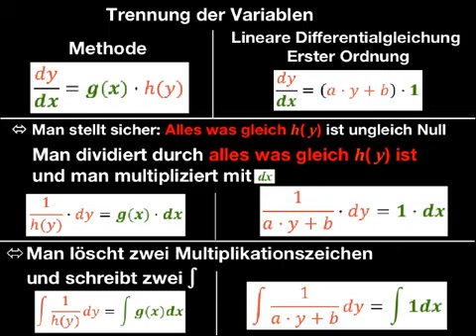Jeder kann lineare Differentialgleichung lösen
At lære matematik

En elev lærer bedst matematik ved at skrive små forklarende tekster mellem udregningerne.

Præcis som jeg har gjort mellem de udregninger, som fører fra differentialligningen til den fuldstændige løsning.

free alternative to Maple Mathematica TI-89 TI-92 TI-NSpire
Free calculator apps for macOS (64 bit)

Expressionsinbar

solve
diff
int
desolve

Grapher (built in)
Draw colorful 2D Graph

Graphing Calculator 3D (Mac App Store)
Draw 2D or 3D Graph

Graphing Calculator with Calculus (Mac App Store)
Draw 2D Graph

Magic Number Mashine (Mac App Store)
simple calculator

simple calculator

Smart Math Calculator (Mac App Store)
simple calculator

Xcas
solve
diff
int
desolve

CPMP-Tools
solve equation
needs java plug in

free alternative alternatives to Maple, Mathematica, Wolfram Alpha, Maxima, Matlab, Yacas, SageMath, Singular, MuPAD, Qcas, CPMP-Tools, WordMat (add on to Microsoft Word) and ExpressionsinBar (64 bit app for macOS) and Texas Instruments: TI-89, TI-92 Voyage 200 and TI-Nspire

 pre calculus precalculus integrale integral differetial differetiale solve differential equation
derivative anti derivative math mathematics

how to solve equation
wie man eine Gleichung löst nach x umstellen
hvordan man løser en ligning sådan løser man en ligning
løse løst løser differentialligning Differentialgleichung

At lære matematik

Præcis som jeg har gjort mellem de udregninger, som fører fra differential-ligningen til den fuldstændige løsning.

Two special Graph Drawing apps for macOS
( 64 bit apps )

GraphSketcher
( 64 bit app for macOS )

Draw graph without function

Texas Instruments emulator